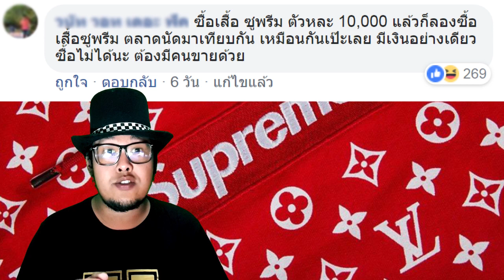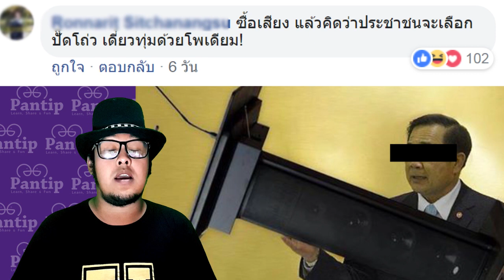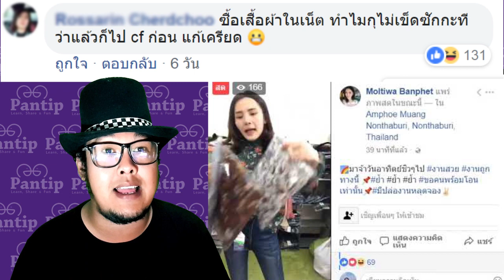10 อย่างที่ชาวกระทู้เด็ด l ซื้อแล้วคิดว่าพลาดมากที่สุด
กระทู้เด็ดวันนี้ จาก พันทิป เราจะพาไปดู ว่าชาวกระทู้เด็ดคิดว่าซื้ออะไรแล้วรู้สึกพลาดมากที่สุด เรามาดูกันสัก 10 คอมเม้นนะครับ โดยปกติแล้วความ " พลาด " ที่มาจากการซื้อของเนี่ย เรามักจะ "รู้ตัว" หลังจากเราซื้อแล้ว เราจะพาไปดู ความพลาดแบบหลังการซื้อ ในกระทู้เด็ดพันทิป ว่าใครเค้าคิดยังไงกันบ้างเราไปดูกันเลยที่ คลิปวิดิโอของเราเลย ประมวลมาให้แล้วว่า